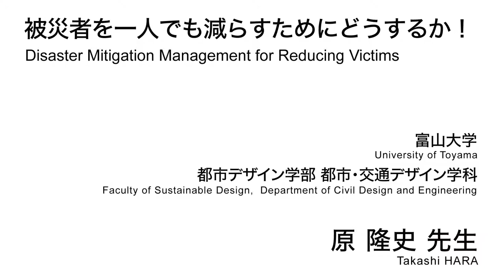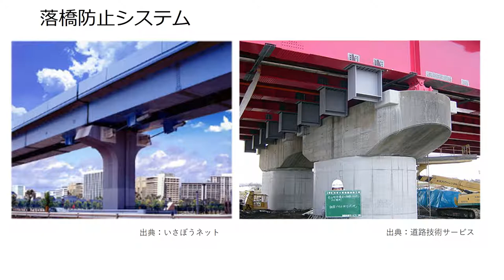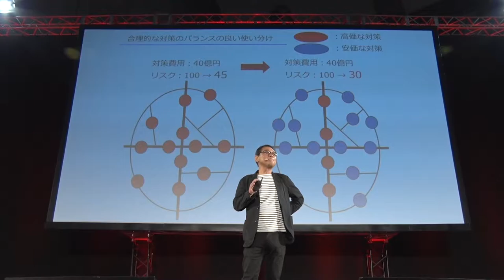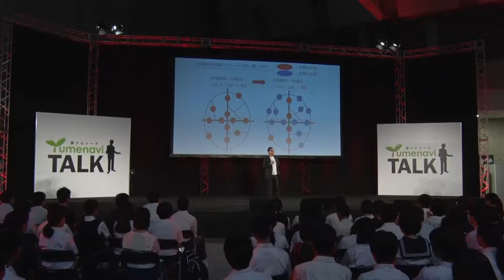被災者を一人でも減らすためにどうするか！／富山大学 原 隆史 先生【夢ナビTALK】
原 隆史 先生のプレゼンテーションに興味を持ったら以下をチェック！
★原 隆史 先生の800字講義一覧
【災害のリスクをマネジメントし、被害を最小限に食い止める！】